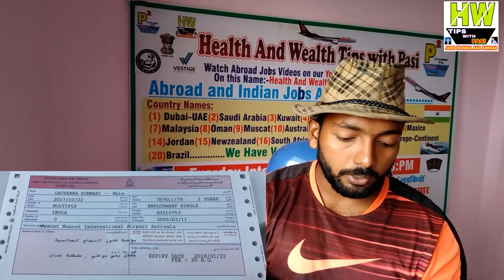Urgent Vacancy For Oman Country, Must Apply For This Abroad Jobs At Muscat, Tips In Hindi With Pasi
Live Mr. Pasi Show Everyday - Time For YouTube Viewers:- Evening Time ( Everyday)
This Time All YouTube Viewers Ask Your Personal Abroad Jobs Related Questions With Mr. Pasi Sir,

Mr. Pasi Sir
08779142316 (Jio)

Interview Address:-
District - Azamgarh
State - UP
Country - India
Tahasil - Sagadi
Before Bilariyaganj